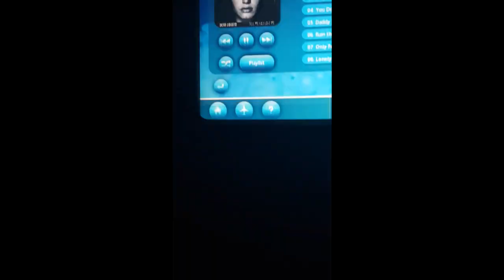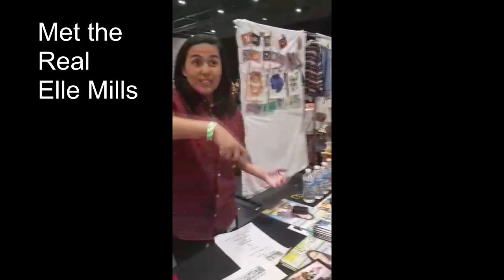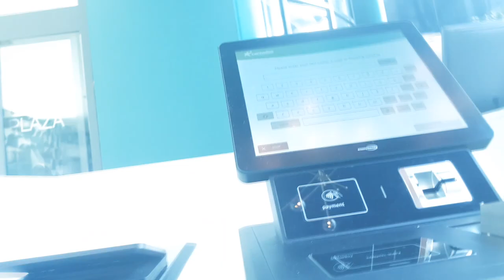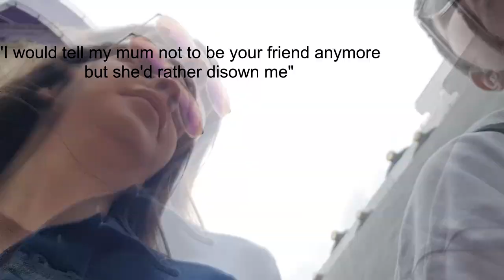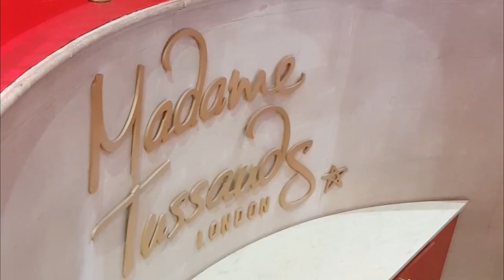That time I went to England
Hey Guys! Here's all my footage from that one time I went to the other side of the world a few months ago. There was so much footage to sort through so here are some of the best bits 🤷‍♀️ I hope you enjoyed our little adventure and I'm so psyched for more to come!

Cheers for sticking around even tho I'm a bit messy x

My stuff:
-My stuff-